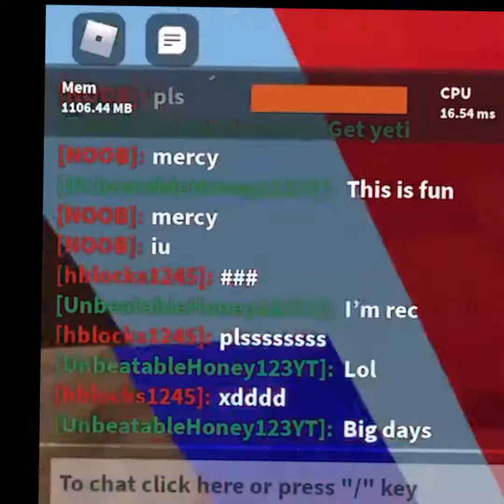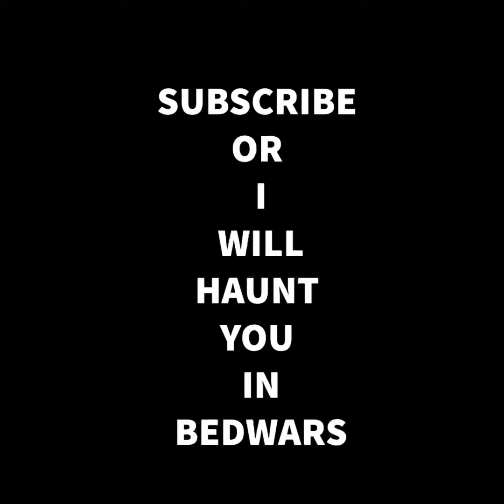Trolling Noobs In Roblox Bedwars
IF YOU WANT CONTENT GO JOIN THE BRIGHT 40 SQUAD!